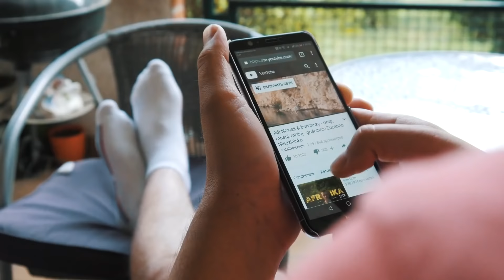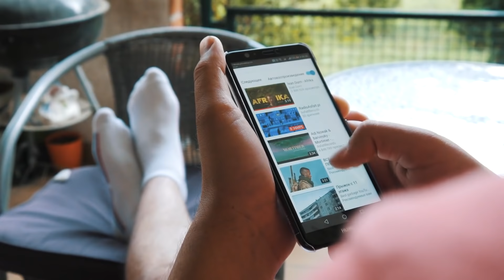Lion V/S Giraffe || How Giraffe Saved Her Baby From Lions - Planet Earth